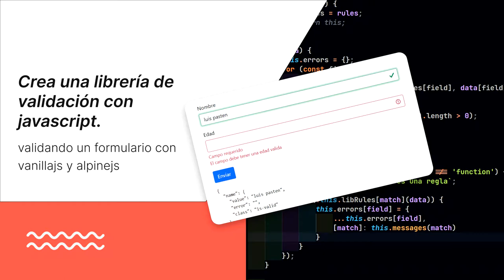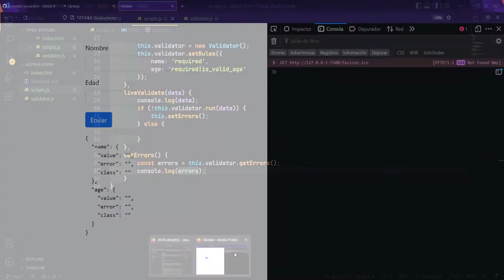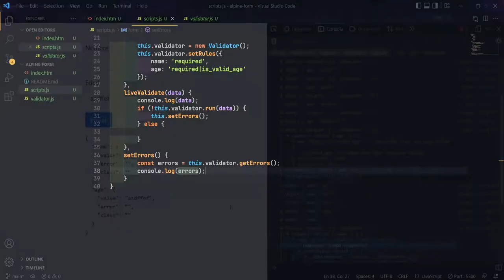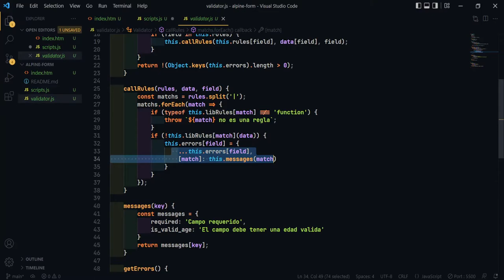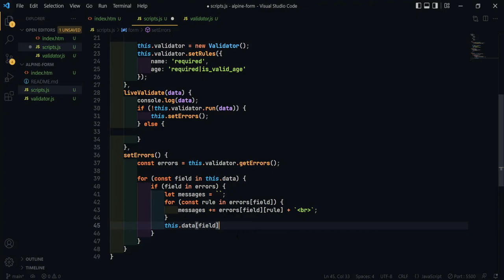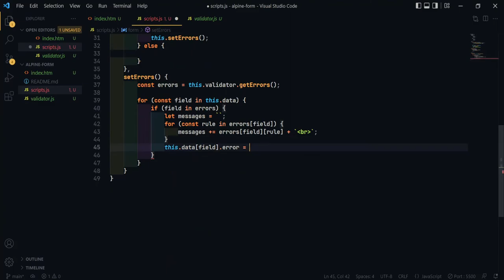8-. Generar errores de validación - Crea una librería de validación con VanillaJS y Alpinejs